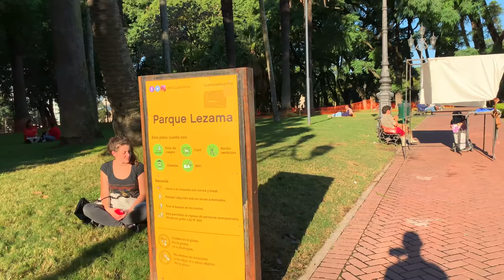【4K】WALK Buenos Aires Argentina virtual walk Parque Lezama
4k video shot by a walktuber with a cell phone on a DJI OSMO MOBILE 2 stabilizer. and get that cinematic effect on your videos.

4k Walking in Buenos Aires 2019. This Buenos Aires walking tour is in San Telmo, across the Parque Lezama. Walking in Buenos Aires is the best way to know the city. I love walking along the streets of Buenos Aires city and its parks. Buenos Aires streets are lovely and its parks too. Nothing better than taking a ciudad de Buenos Aires walk. I share these city walks for you to virtual walk with me in Argentina Buenos Aires. This video is documentary slow tv recorded in Buenos Aires' streets. Watch this virtual tour, virtual hike Argentina 4k.

👍Like me on Facebook: @4Kwalk